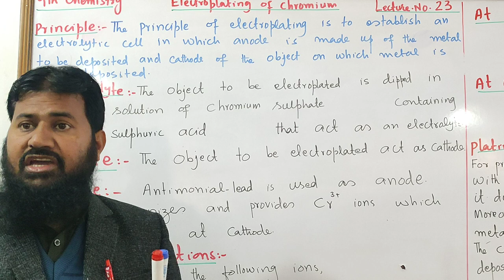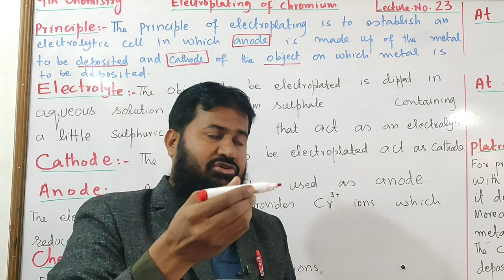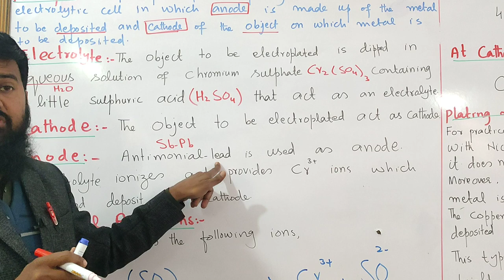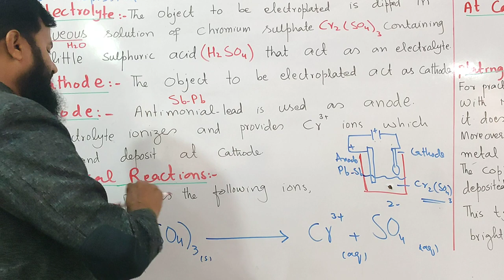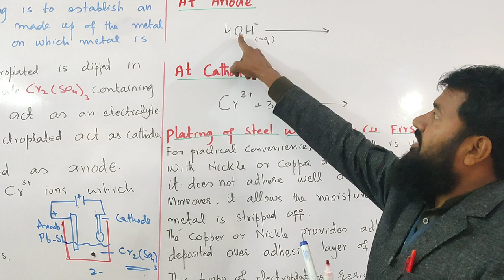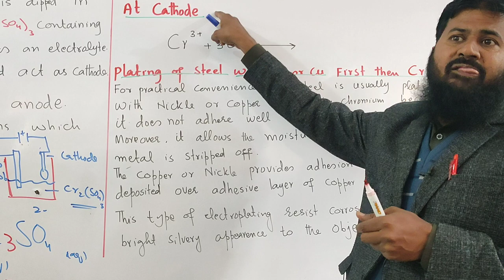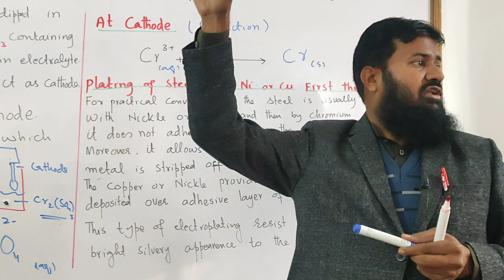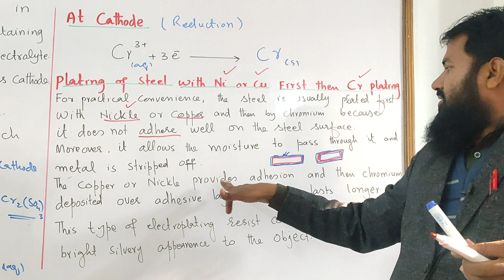Electroplating of Chromium | Chapter 7 | 9th Class Chemistry | Lec # 23